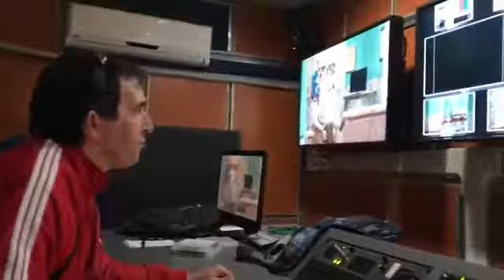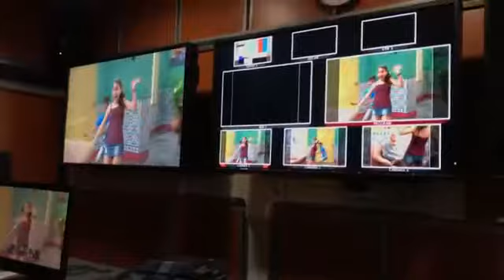Vivir Del Cuento - Panfilo En El Estudio de Produccion- Panfilo y Chequera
♫ ♪. . . La Casa Del Rítmo   les trae esta  inisitada presencia de Panfilo
Epifani, en el estudio donde esta la Direccion de camaras y produccion de Vivir Del Cuento. que lo disfruten...♫ ♪ ..